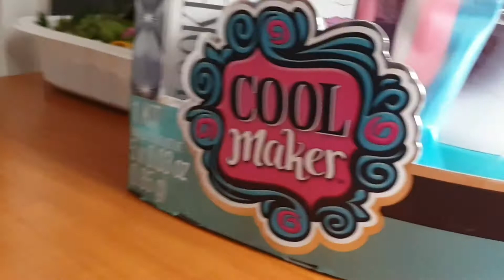Cool Maker Airbrush Styling Studio Unboxing | AbbyTots VLOG